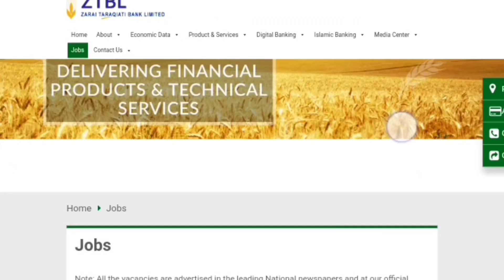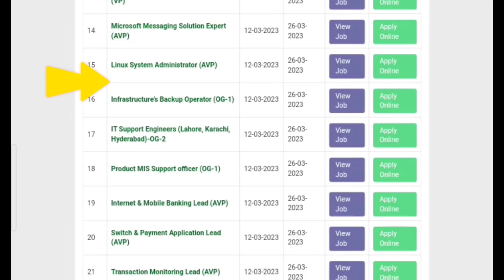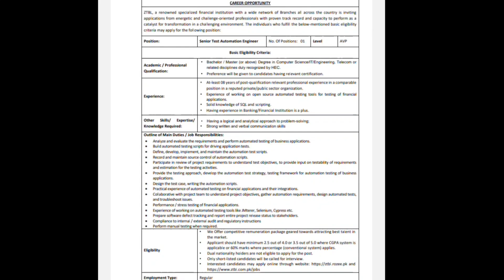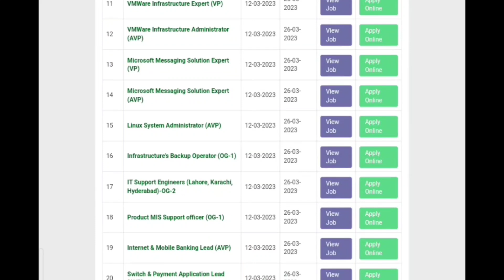Bank Jobs//ZTBL Jobs//Zarai Taraqiati Bank jobs 2023 Online Apply